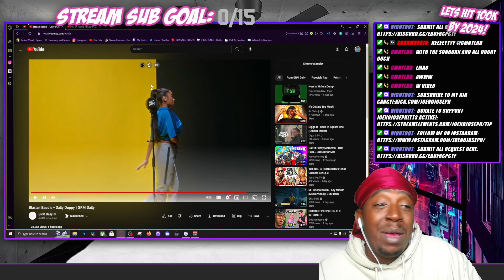American Reacts To Blasian Baddie - Daily Duppy | GRM Daily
or KICK.COM/JOENOJOSEPH